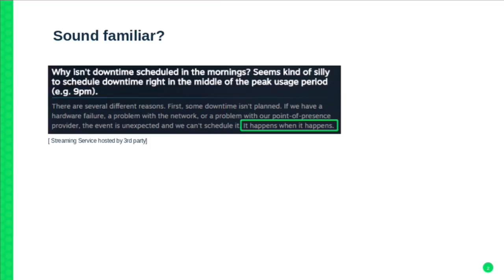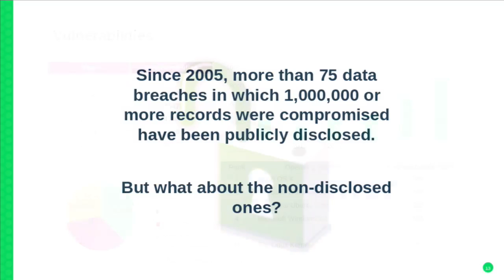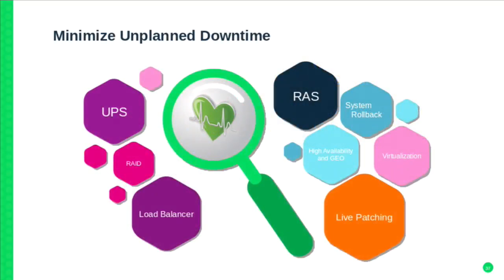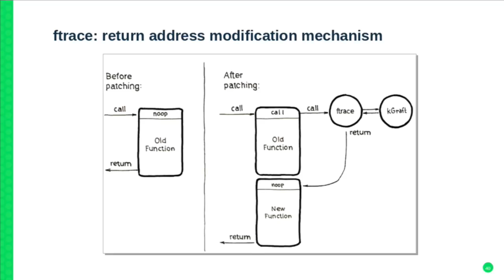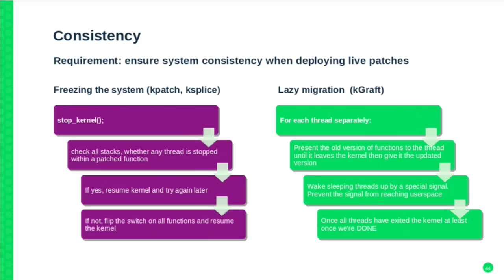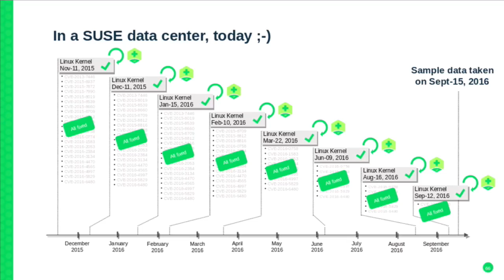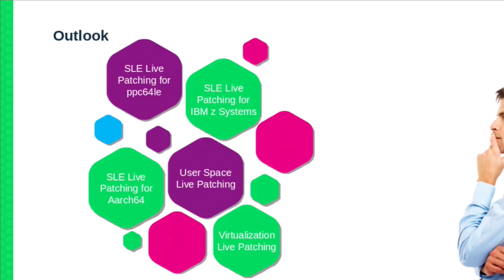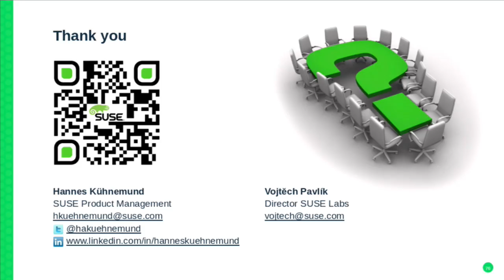FUT92715 Solve the Paradox SUSE Linux Enterprise Live Patching Roadmap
This Futures session was delivered at SUSECON in November 2016, in Washington, DC.
Abstract: IT managers and administrators are always the ones everybody rants about. They either don't install all security patches as advised by the Security Team or they install them and the business users are upset due to system unavailability. Solving the paradox of reduced downtime by maintaining or increasing security would make the entire IT department the hero of the day. In this session you can learn how SUSE can help make this happen.